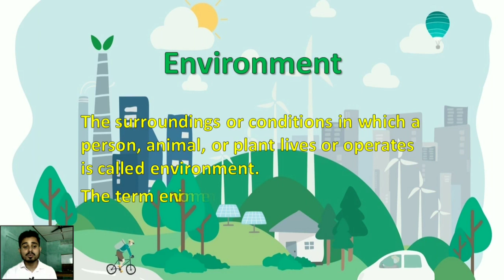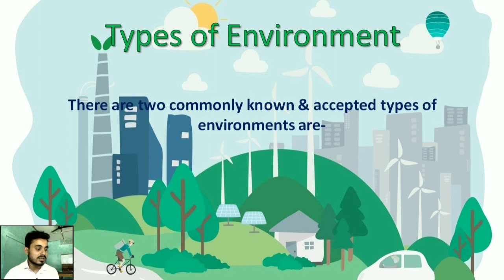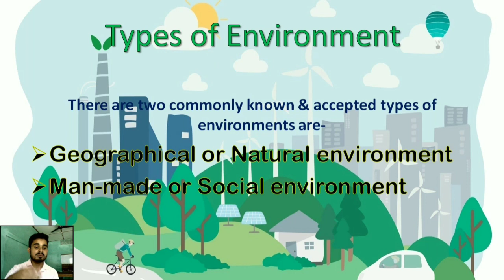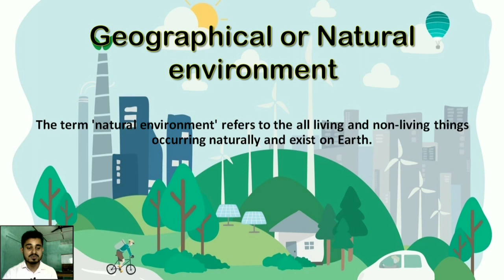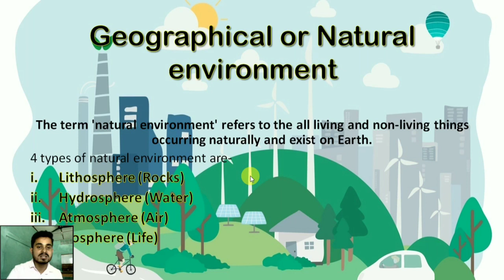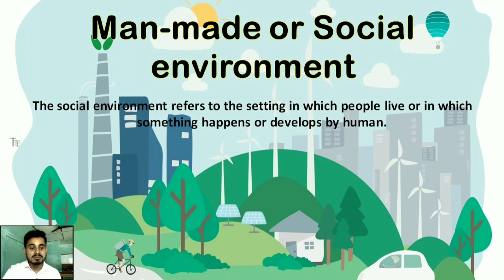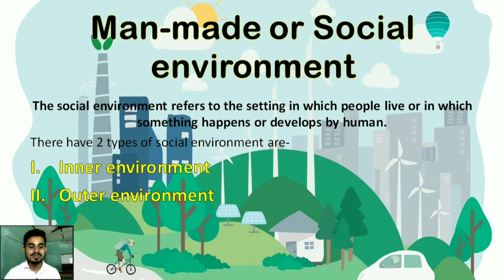Environment/Types/পৰিৱেশ আৰু ইয়াৰ প্ৰকাৰ/ASSAM TET PREPARATION/2021/Coaching Zone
@Coaching zone